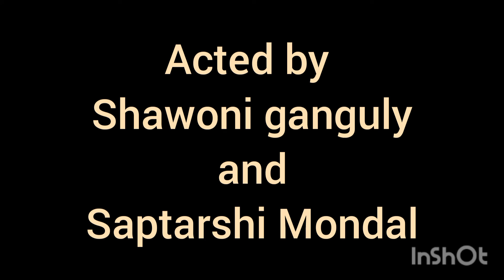আম কি রেগে গেলো? | CRAZINICAL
Crazinical presents" আম কি রেগে গেলো?"
Ever wondered what would mangoes say to humans if it had the liberty to talk.